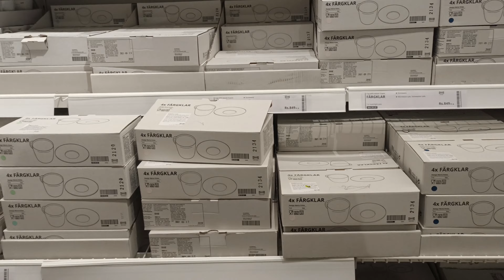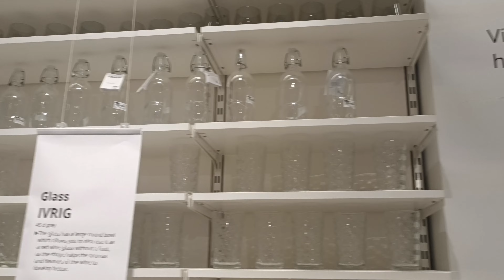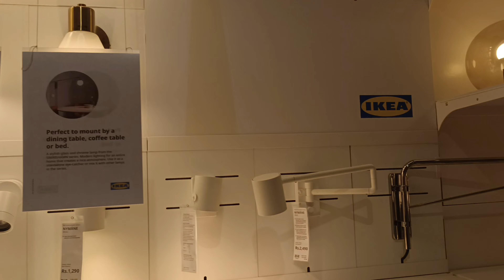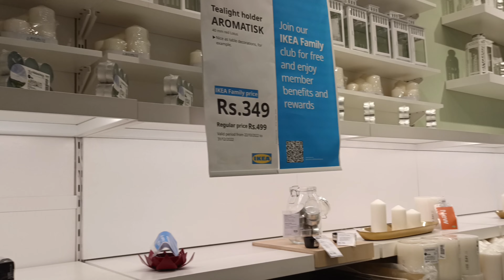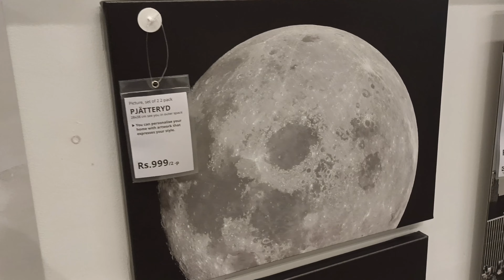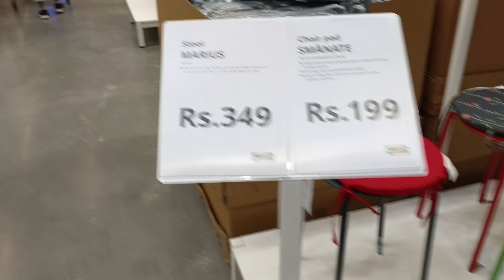What's inside IKEA ?🛍Complete tour with prices | Part-2 | Worth the hype? Oru Naal Vlog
Please give a LIKE for the video if you like it🌻